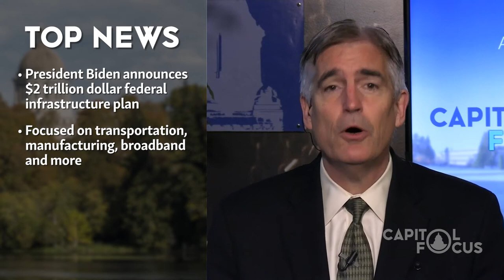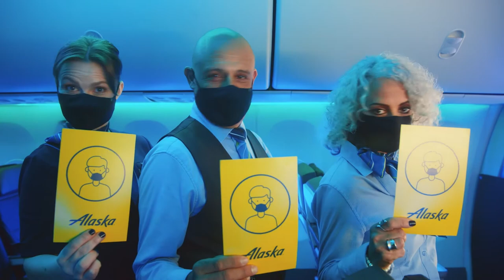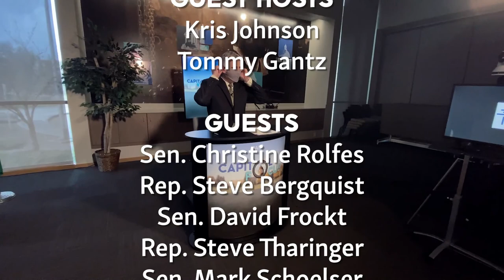Capitol Focus Episode 012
On this week's Capitol Focus, AWB Government Affairs Director for Tax & Fiscal Policy Tommy Gantz connects with Sen. Christine Rolfes, chair of the Senate Ways and Means Committee, and Rep. Steve Bergquist, vice chair of the House Appropriations Committee, to discuss how the state operating budget can focus on recovery.

Then AWB President Kris Johnson takes a look at the bipartisan efforts that went into this year's capital budget.

All this and the top news for employers from week 12 of the legislative session.